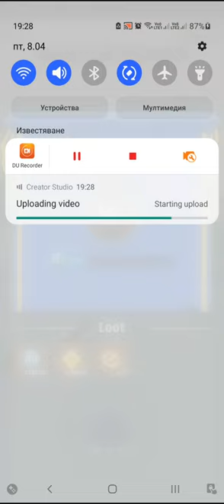Archero Expedition Hero Level-341